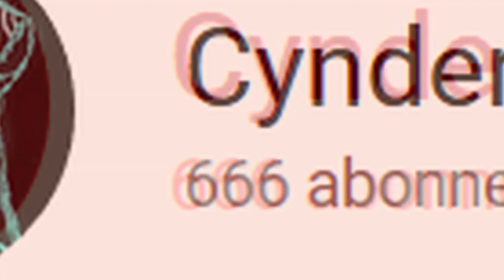s m a r t (666 subs lol)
( ͡° ͜ʖ ͡°)
the other person in this with dark blue-ish lineart is ma friendo *cough* noa *cough
she was in my first ever video too lol
also i did all of this without a sketch and just so you know i didn't even try lmao